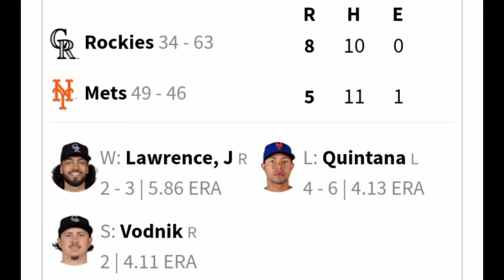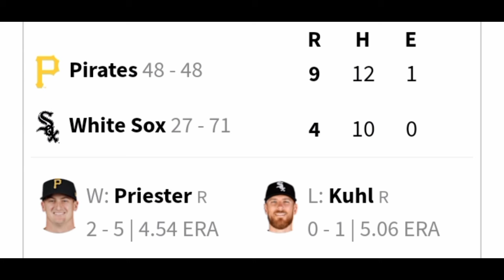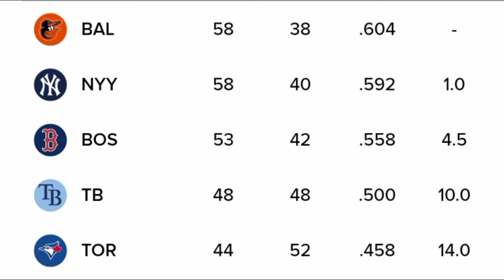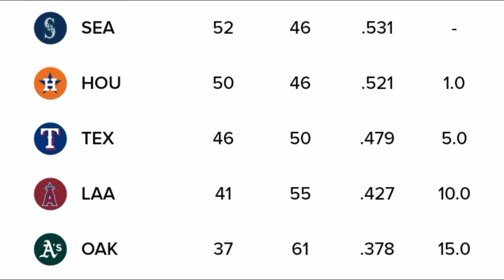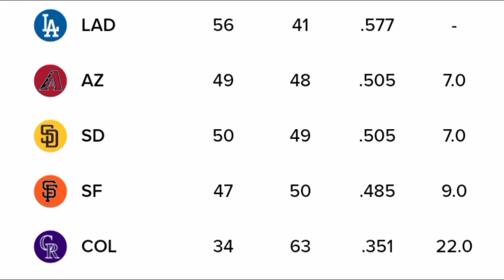MLB ⚾ Resultados Posiciones Calendario 15 Julio 2024 Resumen // Grandes Ligas